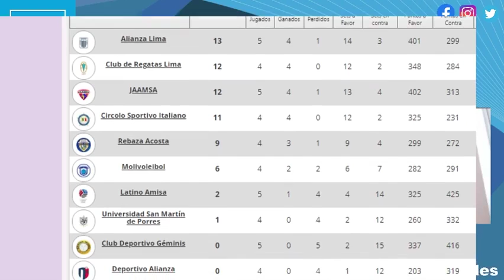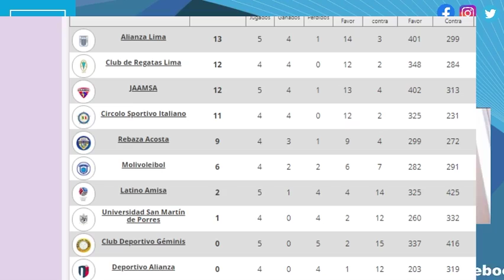Programa Sobre La Net: ¿Definidos los primeros clasificados?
Comunidad de Sobre La Net, acompáñennos hoy a las 6:00pm porque hablaremos de todas las novedades del voleibol nacional e internacional.
▶️ LNSV, estamos a la mitad de la primera ronda, ¿Cómo van quedando los equipos?
▶️ Peruanos en el extranjero: Japón ya tiene programación para la liguilla de ascenso.
▶️ LA CHAMPIONS, Habemus final.
▶️ Voleibol playa, Perú en la final del Circuito Sudamericano 2020